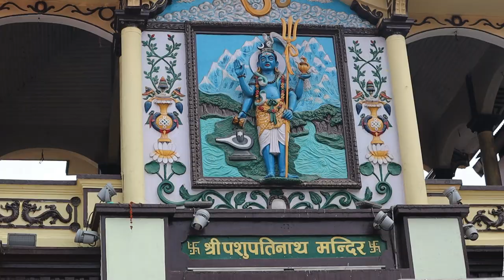Pashupati Nath Maha Rudri Path 2024 13th II 2080 Kathmandu Nepal 13th